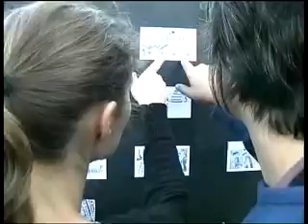Making of Worten-trocas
This making of was great fun to do because the spanish team of doubles ( Reyes Abades ) was great entertainement for all the persons envolved in the production. hope you also enjoy this film